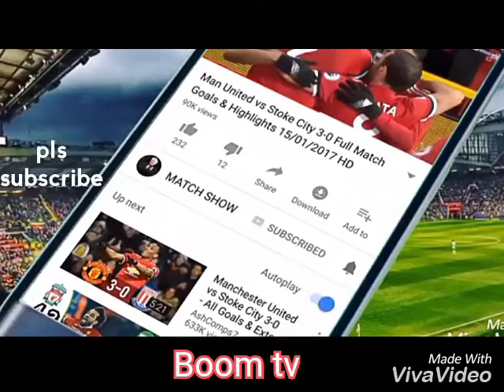Girl with the biggest BOOB in Africa does the bottle cap challenge pamela watara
Model/actress with the biggest boob in africa open bottle cap with her chest